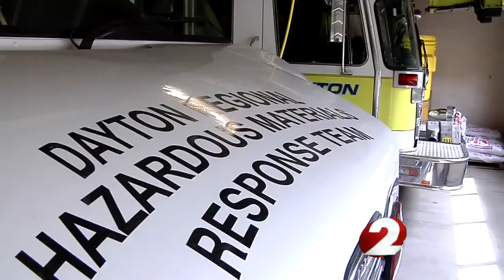Preparing for the next disaster